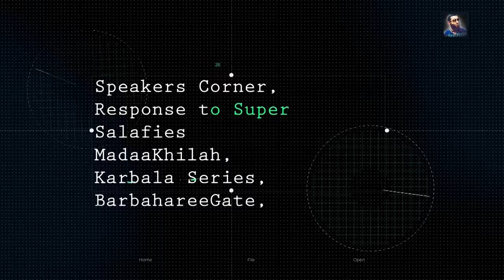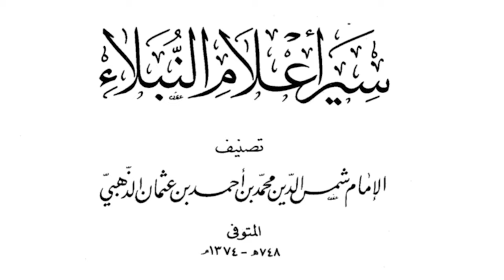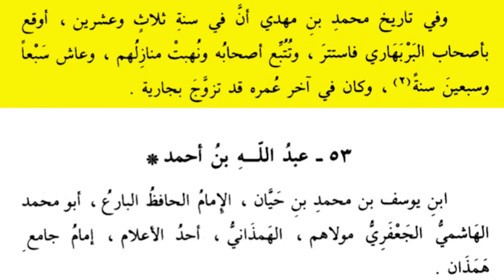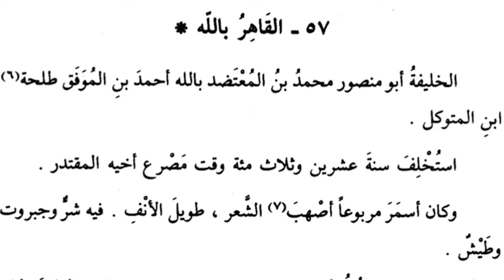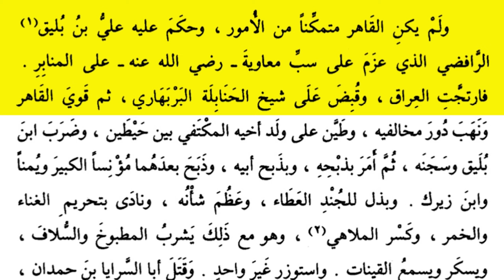IMAM Al-BARBAHREE - KHARIJI INNOVATOR FIRE-STARTER??? | SHAMSI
The Madkhali Spritual Pope Barbahaee was a fire starter. If the Madkhalis were consistent upon their principles of Tab’dee and Chain Tab’dee then he should be labelled an Khariji Innovator.